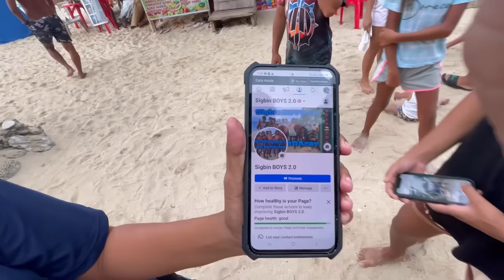DAY 2: BORACAY LAND TOUR with Wallad & Swerab 🌊 | Grae and Chloe